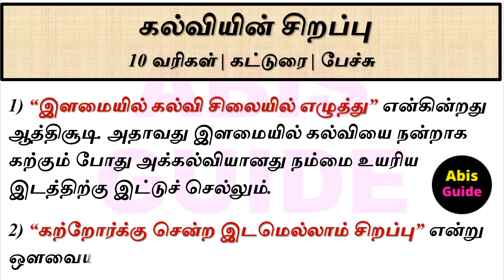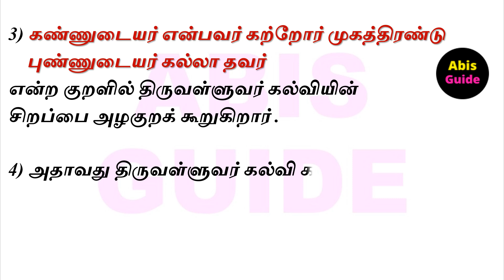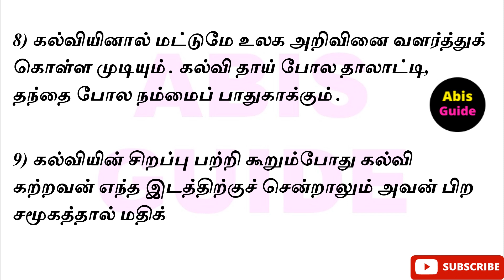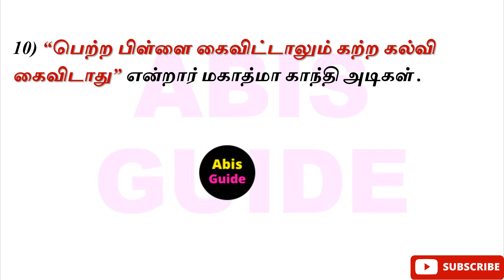கல்வியின் சிறப்பு | 10 வரிகள் | கட்டுரை | கல்வியின் முக்கியத்துவம் | Kalvi katturai